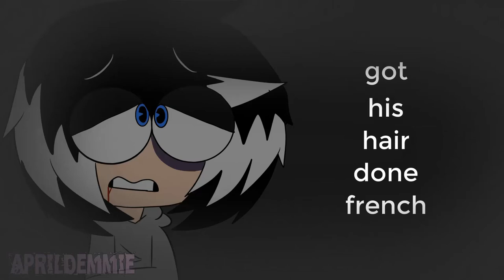GAMBINO | Meme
Hi
Wowie, next one XD
STATUAAAAAA
I actually fucked up
But I tried to fix it
So sometimes it can be messy
But I think it's not that bad uwu

Stephan belongs to AmityPL
Tom belongs to me uwu